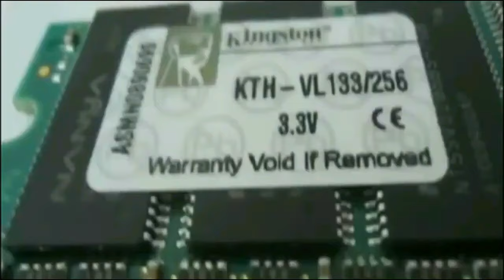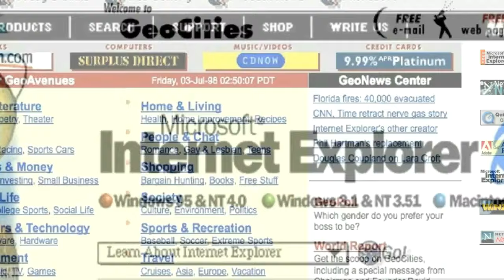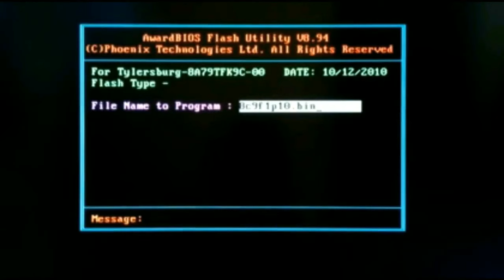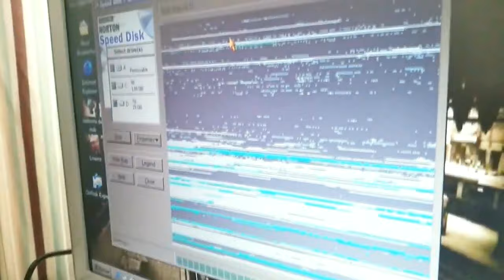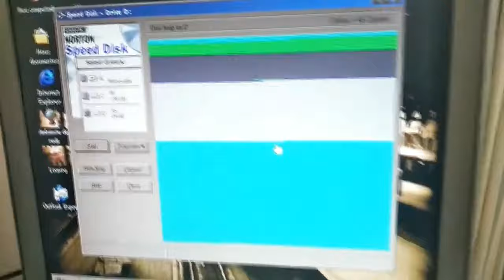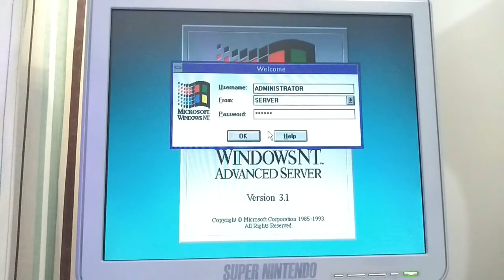Os Pioneiros da Informatica no Brasil !